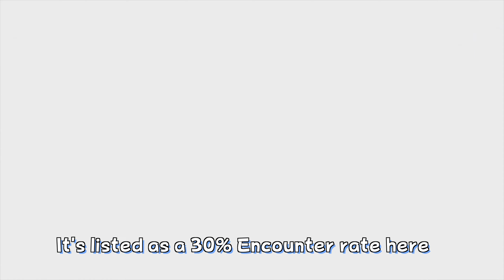Shiny Clobbopus Completes the Dream Time in Just 535 Encounters! | Pokemon Sword: Shiny Badge Quest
After two long hunts, I was expecting the same from a random encounter/ Battle KO method hunt... boy am I glad to be wrong!

Time Stamps:
00:00 - Pre-Shiny Ramble
06:18 - Shiny Appears & Post Shiny Rambles
13:00 - The Dream Team Goes Camping
15:32 - DJ Octavio (evolves) and VS Piers